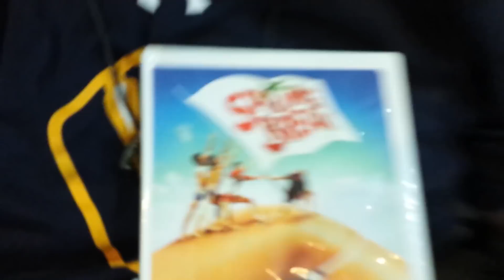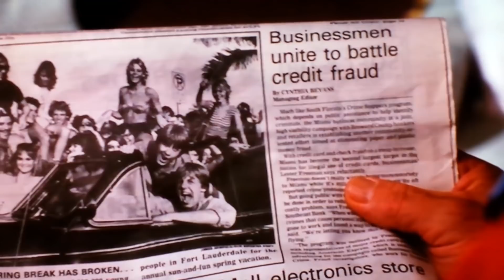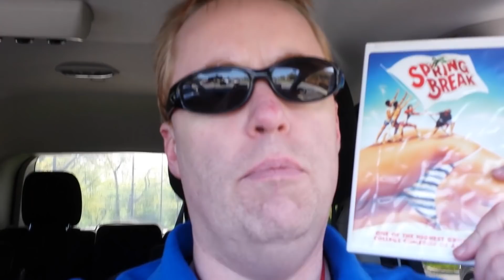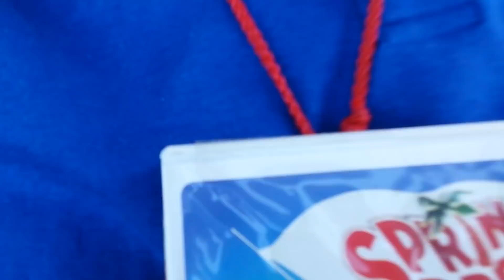SPRING BREAK Movie Review (1983) Schlockmeisters #1004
SPRING BREAK Movie Review -Spring break, Florida, horny college kids and tons of bikinis… what could go wrong!